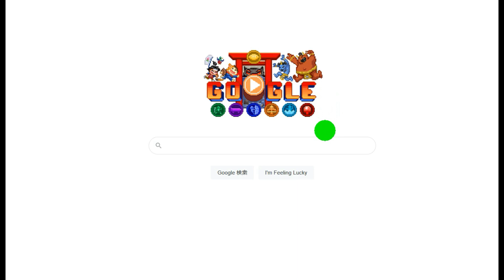【期間限定】Googleが作った神ゲーム 実機レビュー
0円で利用できる楽天の新プラン「Rakuten UN-LIMIT VI」はこちら